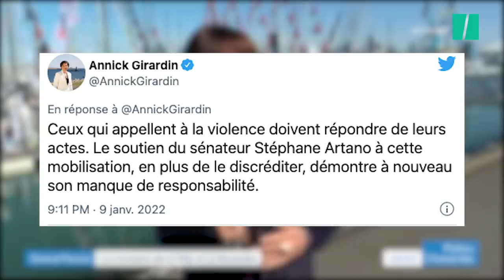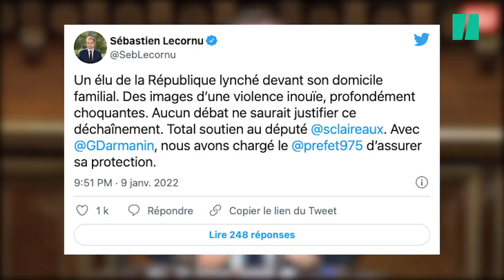Le député LREM Stéphane Claireaux agressé devant son domicile à Saint-Pierre-et-Miquelon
OUTRE-MER - La ministre de la Mer, Annick Girardin, a dénoncé ce dimanche 9 janvier une “attaque” contre le député Stéphane Claireaux (LREM) survenue devant le domicile de ce dernier à Saint-Pierre-et-Miquelon, où l’élu a reçu de nombreux projectiles au visage suivis par des jets de pierre. (voir la vidéo ci-dessous)

Ce lundi 10 janvier, le député a annoncé sans attendre son intention de porter plainte suite à cette attaque, qui selon lui “ressemblait à une lapidation”. “Je vais porter plainte, c’est une évidence. Certains peuvent penser qu’on ne prend pas les bonnes décisions. On reçoit tous des menaces de mort par mail, à un moment donné, il faut que ça s’arrête”, a déclaré Stéphane Claireaux au site Internet de France Info.

Stéphane Claireaux a raconté qu’il attendait les manifestants, qui devaient passer “devant (son) domicile”, “afin de pouvoir discuter avec eux”. “Il y avait une voiture qui était chargée d’algues, de goémon (ensemble d’algues), et les gens ont commencé à m’en lancer à la figure. Cela ressemblait à une lapidation. Ma femme est venue me rejoindre sur le perron de la maison. J’ai évité à 5 centimètres près un galet qui nous est passé près de la figure”, a-t-il décrit.

Dans son communiqué, le ministère de la Mer a décrit ainsi l’agression: “En marge d’une manifestation citoyenne contre le passe sanitaire, plusieurs dizaines de manifestants se sont rendus devant le domicile du député Stéphane Claireaux. Dans un esprit de dialogue, celui-ci s’est rendu sur son perron où il a reçu de nombreux projectiles violemment projetés au visage suivis par des jets de pierres”.

“En s’en prenant directement à un élu de la République, à son domicile et devant sa propre famille, ces manifestants ont franchi la ligne rouge”, a commenté Annick Girardin, citée dans le communiqué. “J’apporte tout mon soutien à Stéphane Claireaux, mon suppléant, qui est agressé à son domicile parce qu’il défend le passe sanitaire dans un territoire où 90% des habitants sont vaccinés”, a-t-elle assuré.

Le soutien de Richard Ferrand
Dans un tweet, Sébastien Lecornu a de son côté déclaré son “total soutien au député”, qu’il a décrit comme “un élu de la République lynché devant son domicile familial”. “Aucun débat ne saurait justifier ce déchaînement”, a-t-il écrit.
Le président de l’Assemblée nationale, Richard Ferrand, a déclaré avoir appelé Stéphane Claireaux: “Je l’ai assuré de mon soutien personnel et de la solidarité de l’Assemblée nationale face à l’intolérable agression qu’il a subie à son domicile alors qu’il proposait le dialogue”, a-t-il écrit sur son compte Twitter.

Les agressions et les menaces de mort se sont multipliées ces dernières semaines, principalement à l’encontre de députés de la majorité qui a approuvé cette semaine, en première lecture, le projet de loi transformant le pass sanitaire en pass vaccinal.